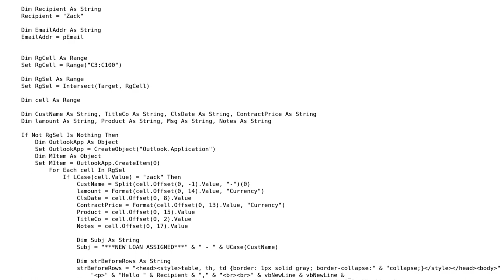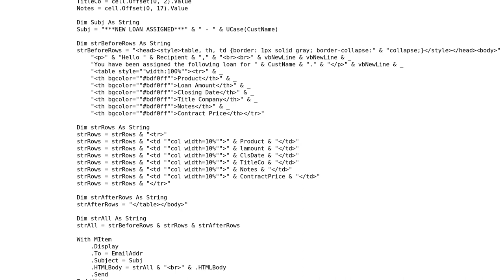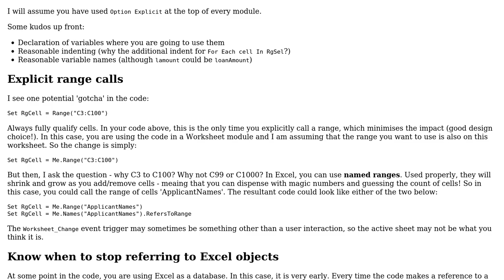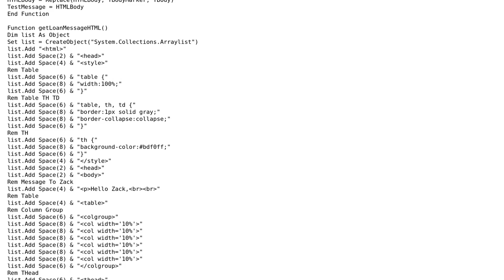Code Review: Worksheet_Change Event Sends Email (2 Solutions!!)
Code Review: Worksheet_Change Event Sends Email

With thanks & praise to God, and with thanks to the many people who have made this project possible! | Content (except music & images) licensed under CC BY-SA | Music | Images & others | With thanks to user Zack E user TinMan user AJD and the Stack Exchange Network Trademarks are property of their respective owners. You are responsible for your own actions.